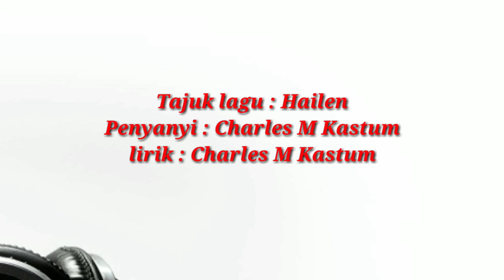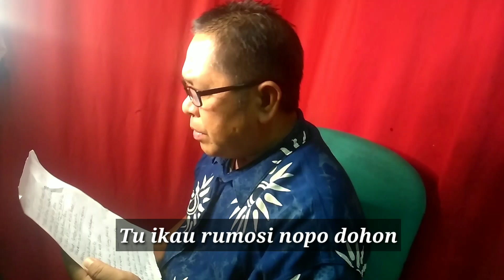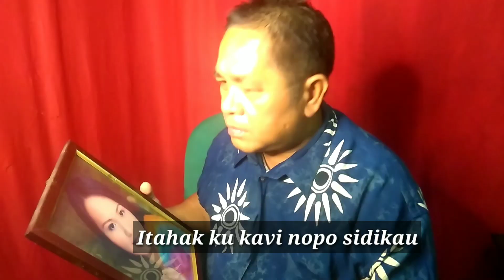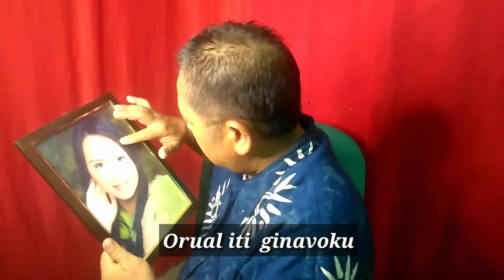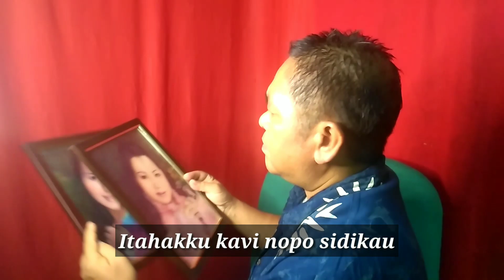Original Sabahan Music lirik lagu terbaru 2020 - Hailen Rungus by Charles M Kastum.obs58.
2.Penyanyi : Charles M Kastum
3.Lirik : Charles M Kastum
4.Studio : obs58
5.Video grafi/editting :obs58
6.Terbitan 27/4/2020 Isnin
7.The Rop's studio whatsapp /hp 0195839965
-Lagu baru bahasa Rungus saudara Charles Masandul Kastum (Rop's Band)

-sila klik pautan di bawah untuk mendengar lagu beliau yang bertajuk Lagu Misompuru dan Lagu Hailen,dan Lagu Puspa.

Hailen
Monondos ko nopo naku dohon,
Do yoku diti amu kohondom dikau,
Tu ikau rumosi nopo dohon,
Varo no vokon do, kenginan tanid ko ikau,
c/o
Kadan kono do rumosi dohon,
Tu yoku diti soumul dot aso bongut,
samod saralom do ginavoku,
Nakatanom kuno, nokosuni no ngarannu,

Hailen.
Kakal naku do tanid sinod pongitungannu,
Samod sid ginavoku,
Itahakku kavi nopo sidikau,

Hailen.
Bang emot nu iti suvang ginavoku,
Opurimanan nu no,
Songkuro rinalom iti samodku sidikau,

Hailen. Osorou ku ikau,
Orual tiginavoku,
Soira osodu ok sidohon,
Ko tiri iti romouku,
Tu langadon oku dikau,
Humarap oku insan tadau,
Kopisamung kito vagu,
Yoku dit otopot sid sodu Charlen,

Lokasi Pelancongan Indonesia
1.Abadi Hotel Jogja